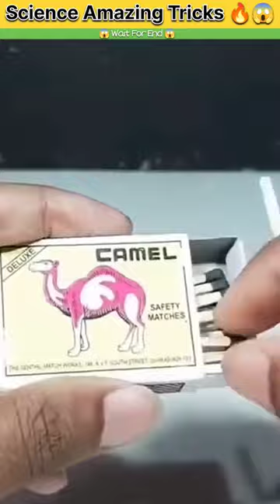Science Amazing Magic Tricks 🔥😱___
1) This video has no negative impact on the original works
2)This video is also for teaching purposes.
3) It is not transformative in nature.
4) I only used bits and pieces of videos to get the point